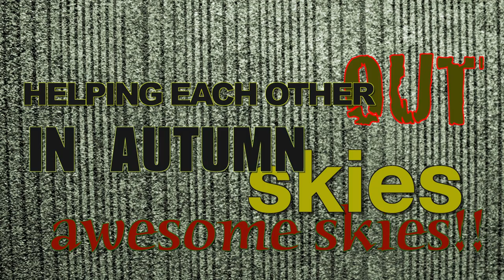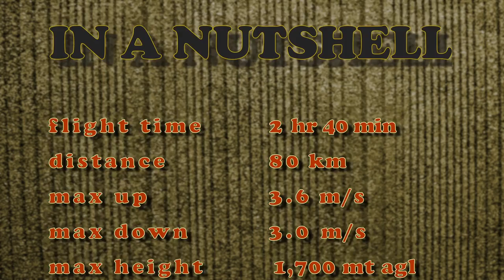cloud suck - PARAGLIDING XC WITH SWALLOWS IN SOUTH AFRICA - cross country paragliding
In this video, I paraglide XC in the company of many swallows. There is awesome footage of cloud flying and cloud suck! We are in autumn in South Africa and going cross country means flying in lighter conditions, but nevertheless enjoyable.